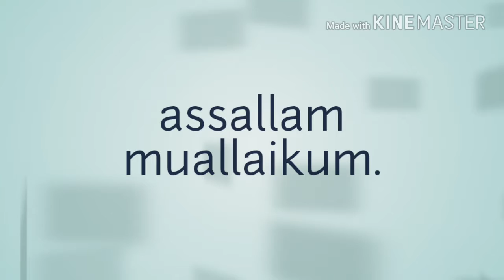Cinta lokasi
Naonwe